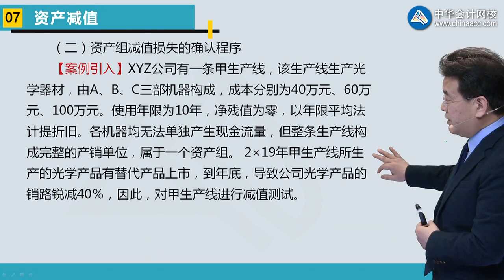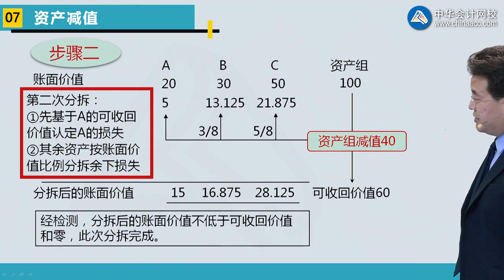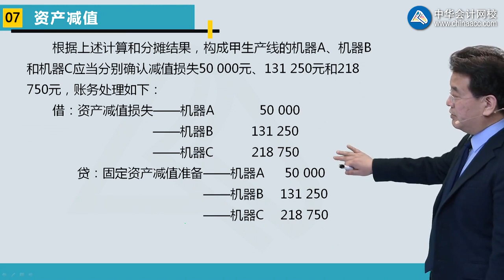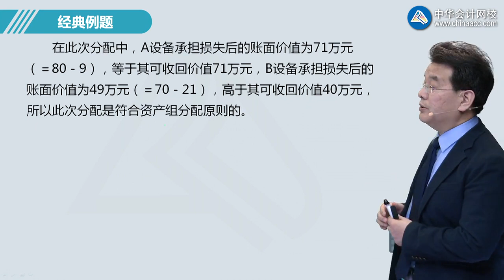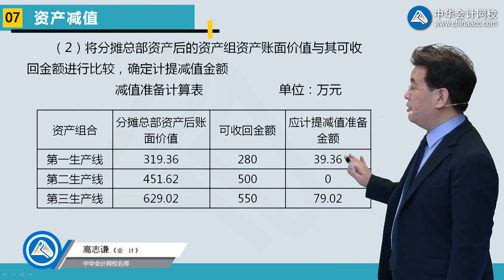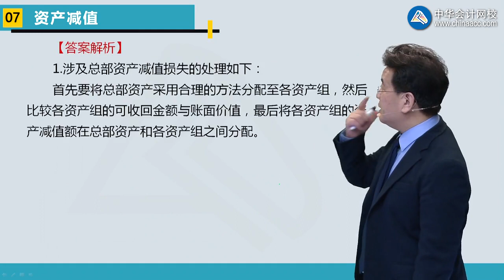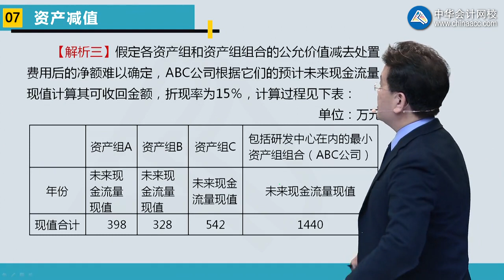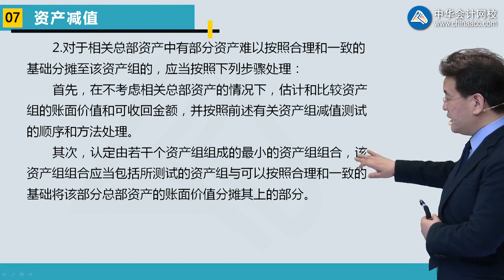0703第03讲 资产组减值的确认程序及涉及总部资产减值的处理